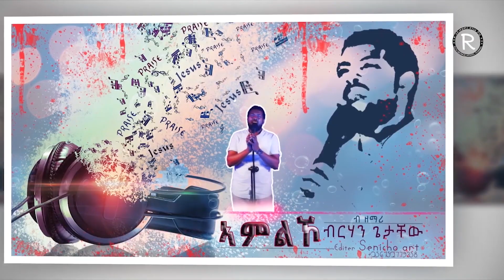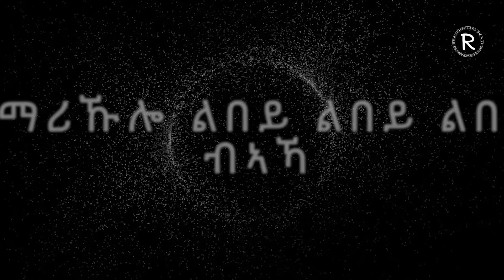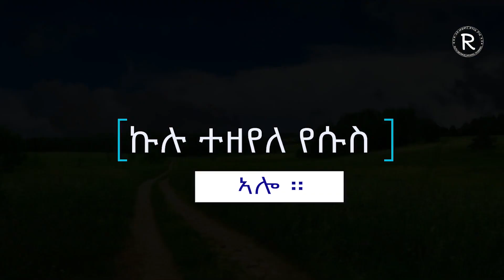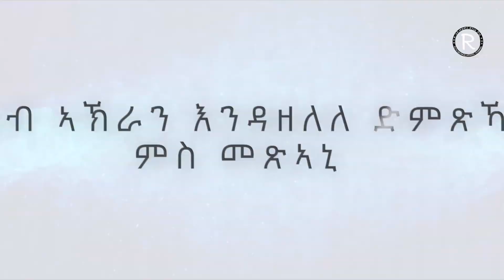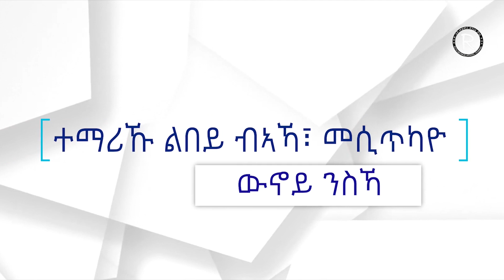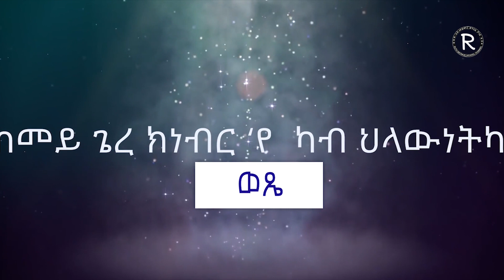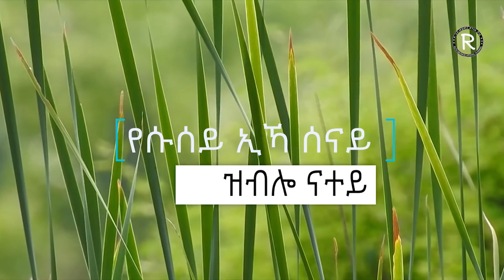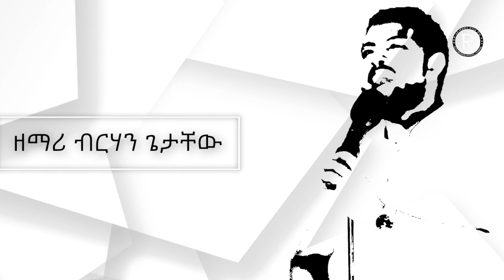Brhane Getachew||rimex ተማሪኩ ልበይ ብኣኻ||NEW ERITREAN TIGRIGNA MEZMUR2019